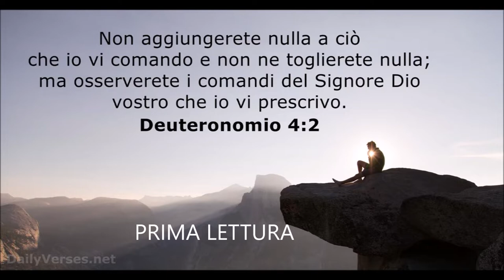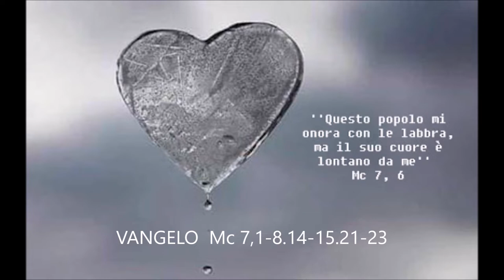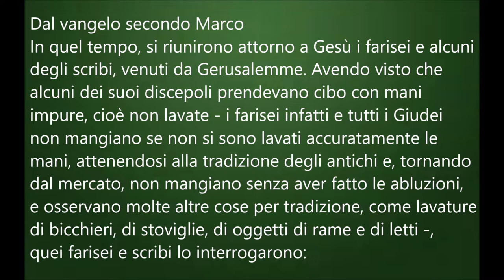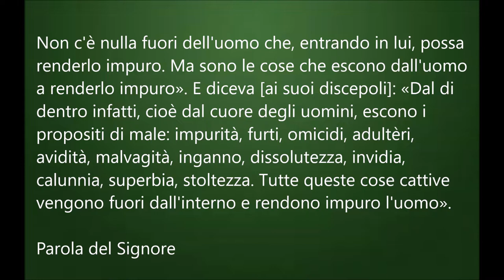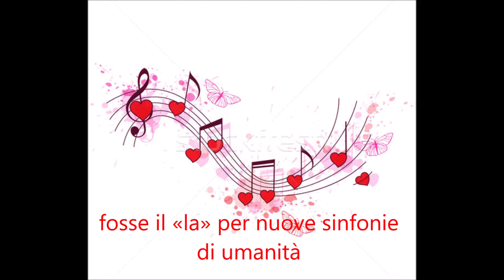XXII DOMENICA DEL TEMPO ORDINARIO ANNO B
Commento delle Letture di Don Carlo
Ti loderò, ti adorerò, ti canterò
Believe Music
Per conto di: Odos Servizi S.c.p.l.